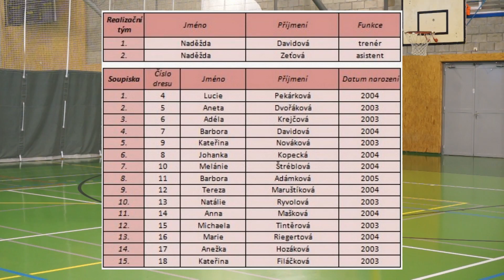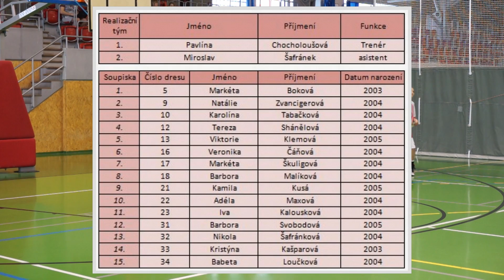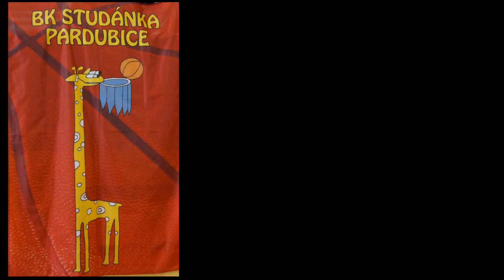Basketbal - minižákyně U11 _ 2014 0426 _ Studánka Pardubice - Ústí nad Labem _ MČR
Ostrava
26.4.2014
Mistrovství ČR v basketbalu nejmladších minižákyň U11
Skupina o 9.-12. místo
Studánka Pardubice - Ústí nad Labem, 44 : 46